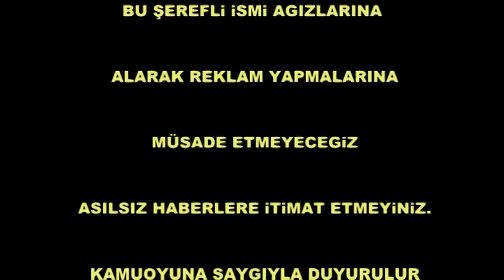Hikmet TANRIVERDİ Haberinin kulübümüzle hiçbir alakası yoktur.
Kötü günlerinde göreve başladığımız Efsane Malatyaspor’umuzu tekrardan eski günlerine biz döndüreceğiz.
Malatyaspor’u maddi ve manevi olarak sömüren şahısların tekrardan bu şerefli ismi ağızlarına alarak reklam yapmalarına müsade etmeyeceğiz.
Asılsız haberlere itimat etmeyiniz.

Kamuoyuna Saygıyla Duyurulur

Futbol şube sorumlusu Muhammed Furkan Güner.

Kulübümüzün resmi sayfaları altaki linklere tıklayıp görebilirsiniz